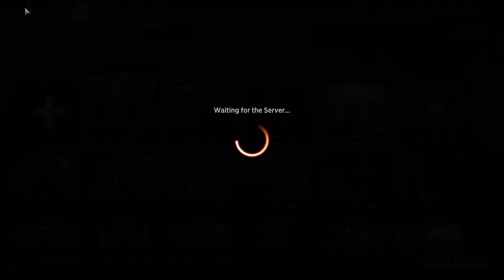MONO WHITE ☣️ TOXIC ☣️ COUNTER | MTG Standard | Phyrexia All Will Be One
new phyrexia expansion mono white aggro tokens toxic poison coutners historic MTG arena deck guide and gameplay with commentary. Stop Watching all the low non prophets i am the only true one

Deck List in links